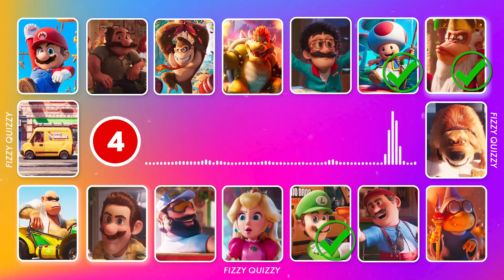Guess The Mario Characters By Their Voice! Fun Challenge!! 🍄🍄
Here's a fun Super Mario Bros quiz for all you Super Mario Bros fans, it's guess the Super Mario character! We challenge you to guess the Super Mario Bros characters by their voice. Some are easy, but others might be a bit more challenging.

We hope you liked the video, if so give us a THUMB'S UP and don't forget to SUBSCRIBE to our channel, Fizzy Quizzy, so you can enjoy new videos every week! We promise fun for the whole family!

Guess the Elemental 2023 Characters by Their Voice | New Concept of Fizzy Quizzy

Guess The Meme by The Emoji | Skibidi Toilet, Skibidi Dom Dom Yes Yes, One Two Buckle My Shoe

Guess Who Is Dancing? | Wednesday, Salish Matter, That Girl Lay Lay, Skibidi Dom Dom Yes Yes

Guess Meme VOICE | Skibidi Dom Dom, Wednesday Netflix, M3gan, That One Guy Dance Quiz

Pick One Kick One! 🍨  | Summer Edition ☀️